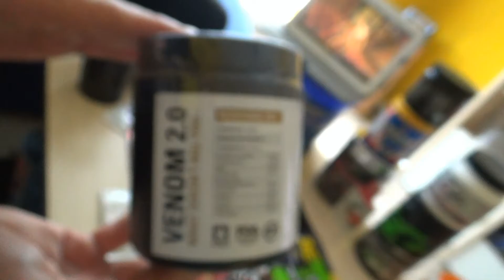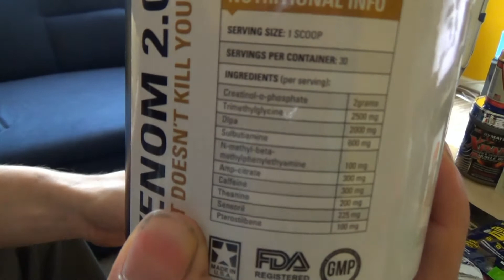Supplement Check Venom 2 0